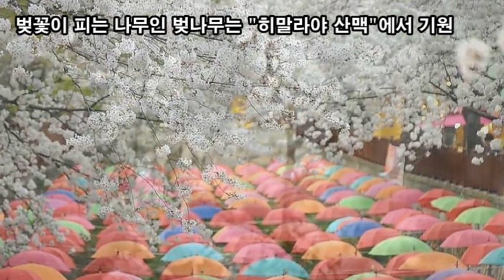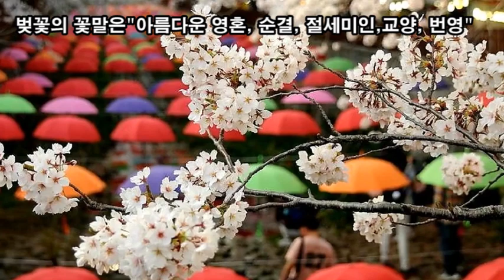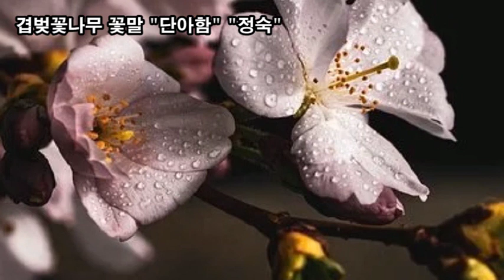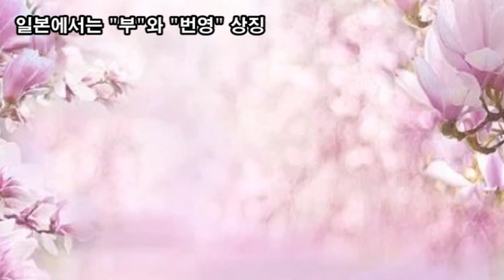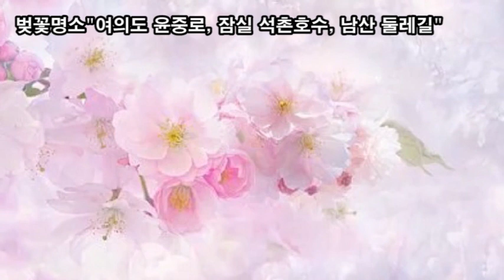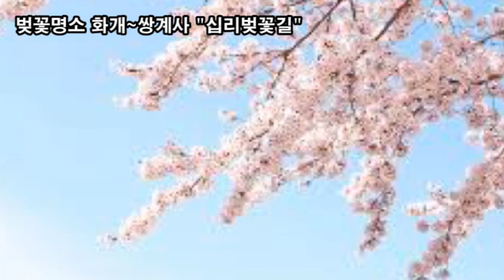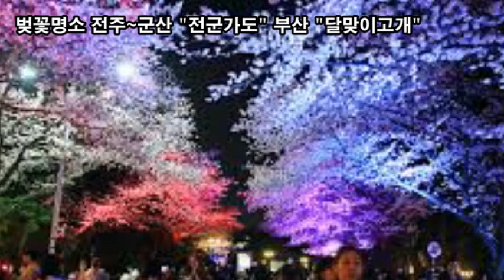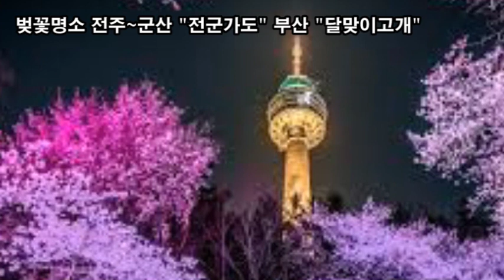랜선힐링여행, 백만송이 벚꽃 힐링, 벚꽃의 꽃말은 "아름다운 영혼, 순결, 절세미인, 교양, 번영"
백만송이 벚꽃 힐링,
버짐처럼 삽시간에 퍼진다하여 붙여진 "벚꽃"
벚꽃이 피는 나무인 벚나무는 "히말라야 산맥"에서 기원
만개한 벚꽃이 흩날리는 멋진 모습은 세상만사를 다 잊게 함
왕벚나무 꽃말은 "순결, 뛰어난 미인"
산벚꽃나무 꽃말은 "미소, 고상, 담백, 미련"
산벚꽃 목재는 치밀, 탄력있어 팔만대장경의 60% 사용됨
수양벚나무 꽃말은 "은총, 속임수"
겹벚꽃나무 꽃말 "단아함" "정숙"
서양에서는 벚꽃을 "봄" "순결한 처녀" 상징
일본에서는 "부"와 "번영" 상징
벚꽃명소 "여의도 윤중로, 잠실석촌호수 일대, 남산둘레길"
벚꽃명소 "진해군항제"
벚꽃명소 화개~쌍계사 "십리벚꽃길"
벚꽃명소 전주~군산 "전군가도" 부산 "달맞이고개"